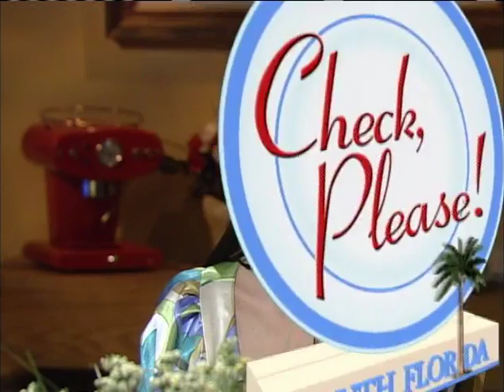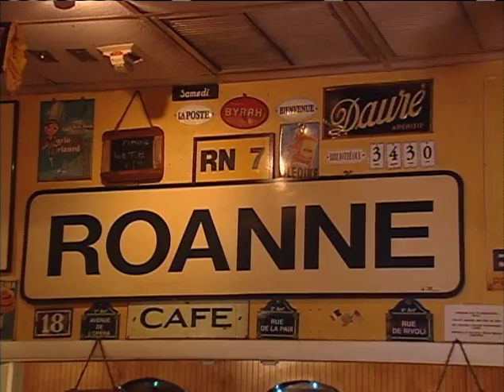Le Bouchon du Grove - Check Please 113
Etiquette Expert Claudia Caporal recommends her top pick for bistro fare in Coconut Grove.  Le Bouchon du Grove is located at 3430 Main Highway.